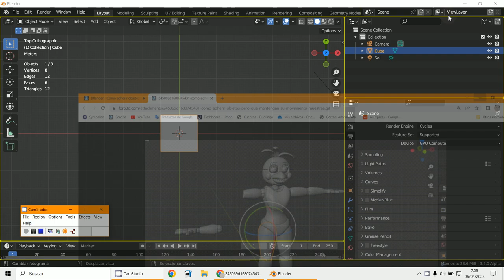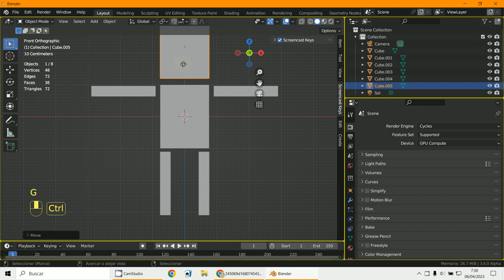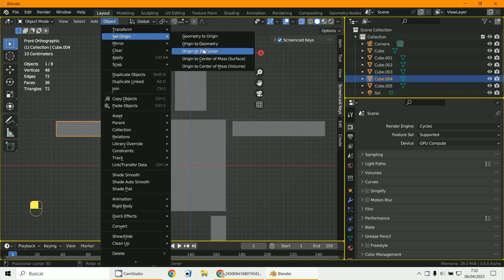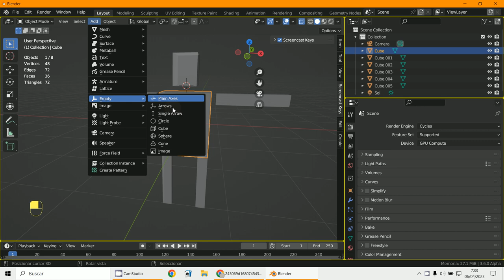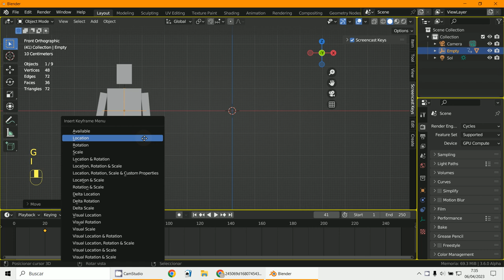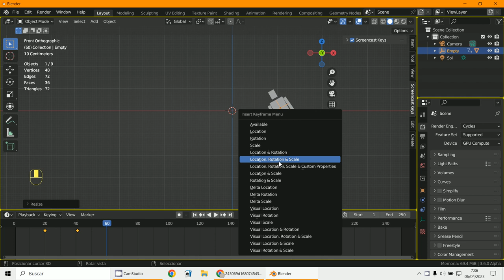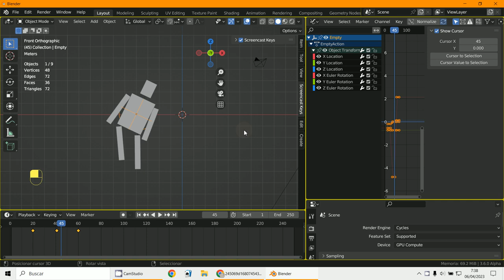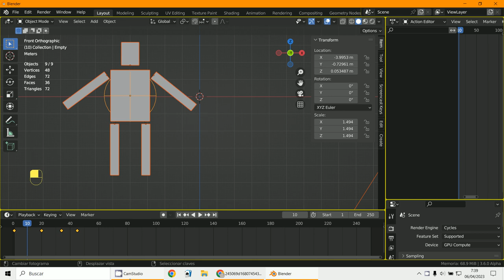Origin Object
3D Blender 3.5
Emparentar objetos a un Empty
Set Origin to Cursor